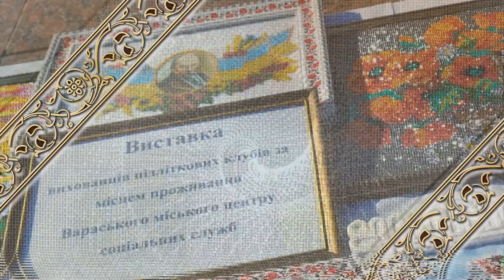21.05.21. ДЕНЬ ВИШИВАНКИ. ВАРАШ. НАРОДНА ТВОРЧІСТЬ